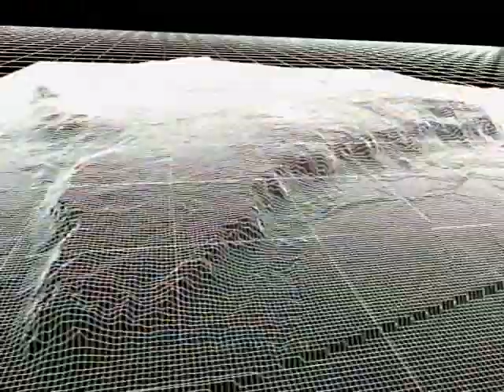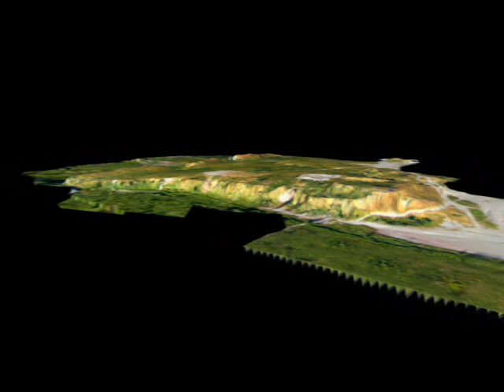3d Merke 2006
3D модель городища Мерке (Жамбыльская область)